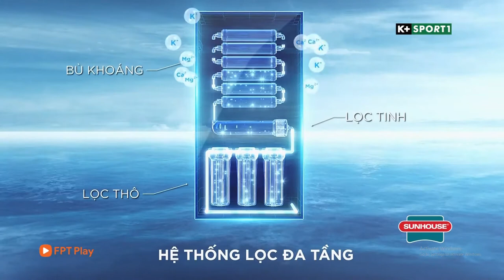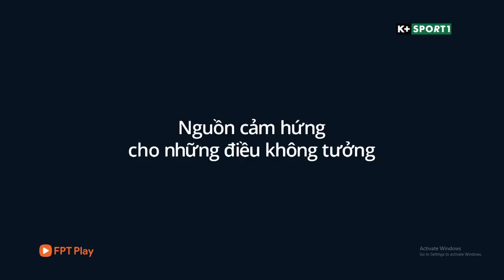Quảng cáo - 2021 12 04 19 21 31 ĐÃ UP